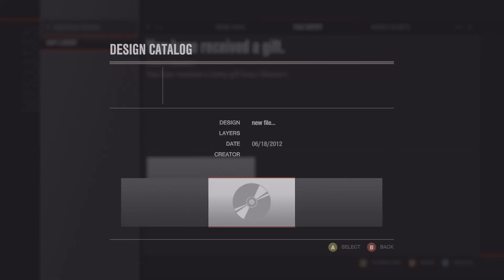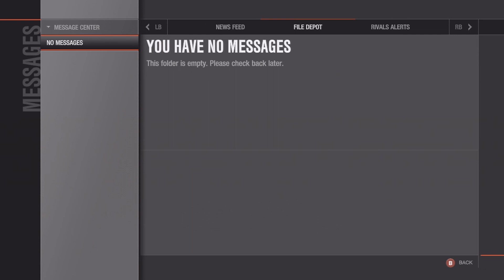Let's Do This! Episode 3 [Forza Motorsport 4 Series]